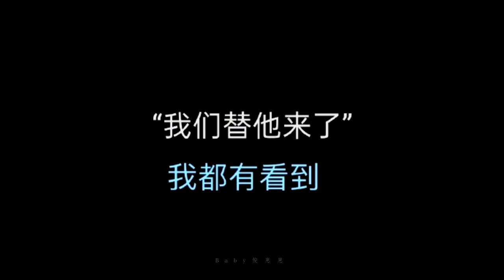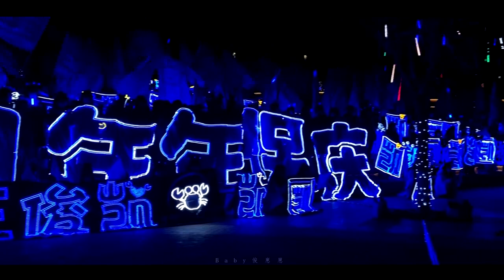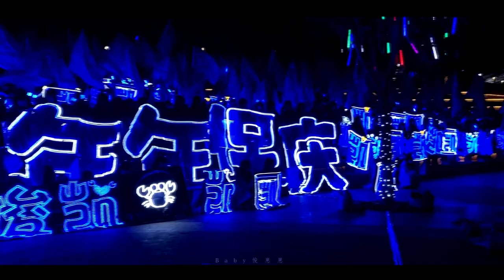【TFBOYS 王俊凯】《三生有幸》小螃蟹 "我们替他来了" 王俊凯 "我都有看到" 💙